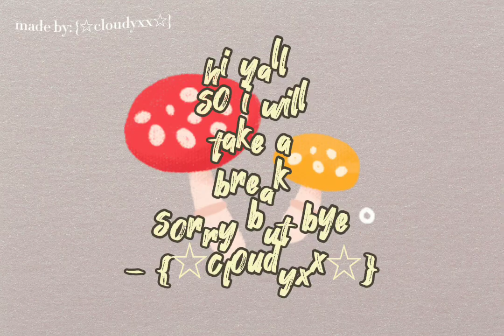some news from me...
I will be taking some times..